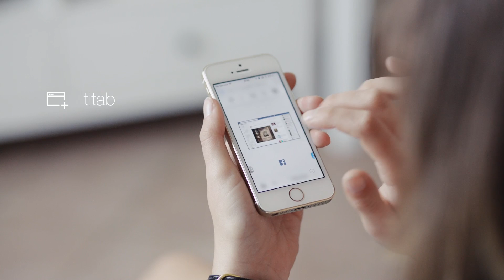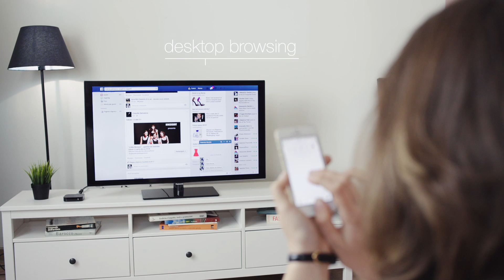AirBrowser: desktop browser for your Apple TV! (GizModo)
AirBrowser is a iOS 7 app that allows to browse internet on your TV in desktop mode (with mouse pointer, gesture, etc) using your iOS device as a magic trackpad!

Available from 28th of May only on the Apple App Store